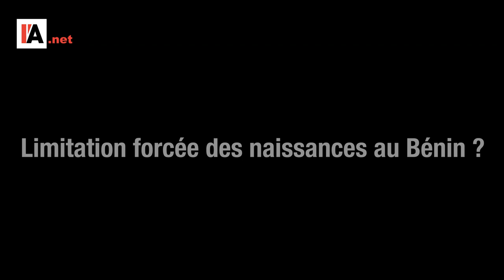MACRON AU CONGO - LE MONDE VU D'EN BAS - N°84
Pour aller plus loin :

- « Lettre ouverte à l’attention de son excellence Monsieur Emmanuel Macron Président de la République française signé par plus de 50 associations et partis africains », consultable sur le
- Tournée en Afrique de Macron : « un mélange de Tintin au Congo et d’OSS 117 », Le Huffpost du 7 mars 2023, consultable sur le
- « Patrice Talon sur LCI : « Il faut impérativement contrôler les naissances en Afrique », Le matin Libre du 9 mars 2023, consultable sur le
- Felix Atchadé, Démographie de l’Afrique : mythe et réalité, La Pensée, n° 396, 2018, consultable en ligne